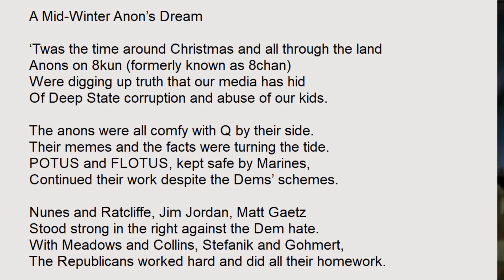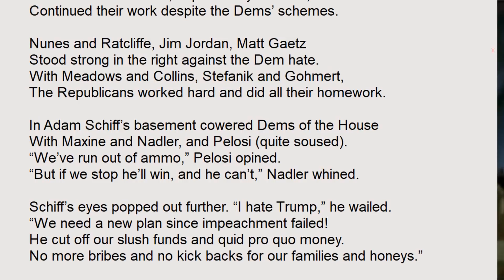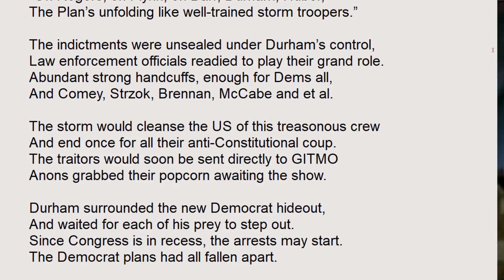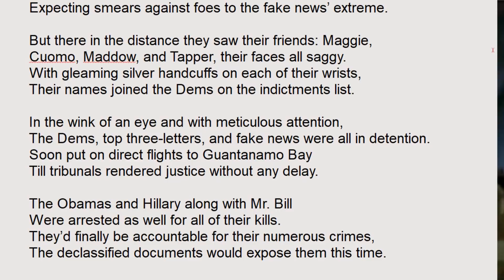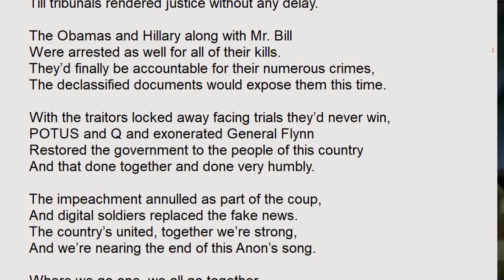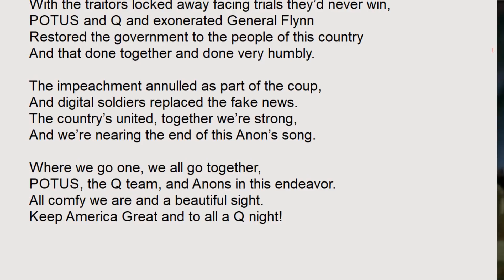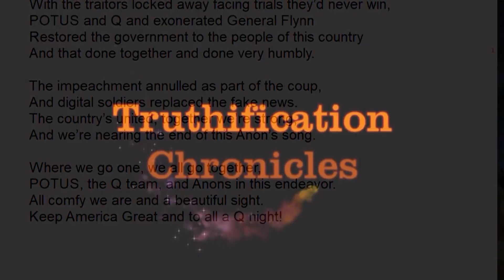A Mid-Winter Anon's Dream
Here’s this Anon’s dream of what this season might bring.

2.

3. Purchase some freeze dried food from my consultant . (See videos on the products and recipes on my Garden Devotions YouTube channel.)